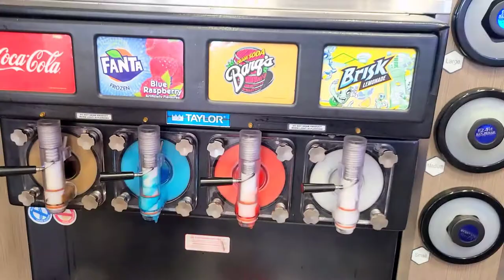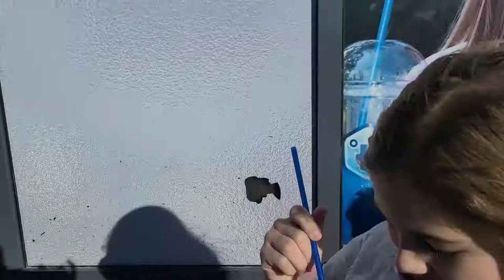Смотреть всем!!! Slushy on Sunny day! Замороженный лёд в солнечный день !! вкусняшки!!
Slushy from Froster самая лучшая вкусняшка в тёплый день!